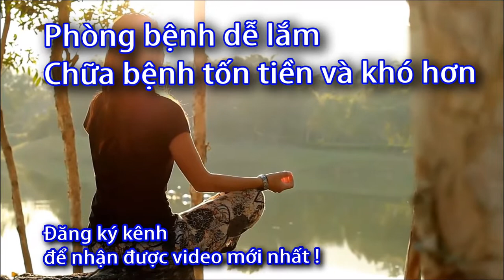Cách sử dụng máy massage xung điện Omron HV F013 - 0933443680 Sức khoẻ 60S